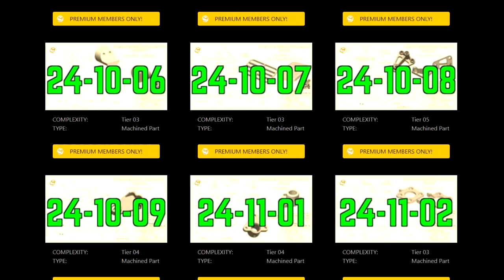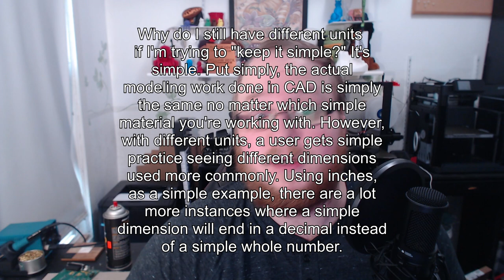A Free Hobbyists' CAD Practice Website || Weekday Weekend Workshop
I was taught in school that the best way to learn something is to teach it. So, I'm taking that approach to CAD. In order to get better at CAD drawings, I'm providing a free TTT alternative. I'm not trying to compete with Toby. As I've stated, his website is now being positioned as the professionals' CAD practice website. I'm simply providing an alternative for hobbyists to use: Weekday Weekend Workshop.